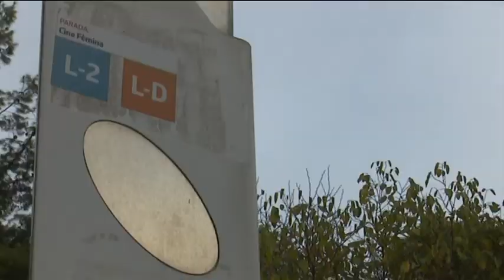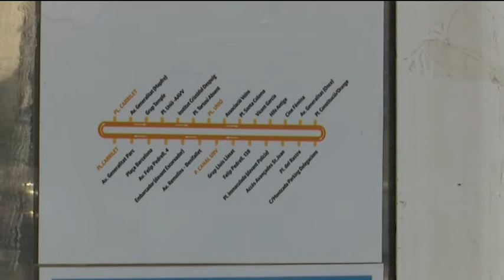Tortosa millorarà les parades bus i rehabilitarà les cases situades davant l'ajuntament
Més enllà del debat polític català, el ple de Tortosa va aprovar diverses actuacions de caire municipal. D’una banda, va recollir la proposta de Movem per millorar les parades del transport de bus urbà i, de l’altra, va assentar les bases per a les subvencions que han de permetre rehabilitar les façanes dels edificis de la plaça de l’Ajuntament.

La millora a les cases situades al davant de l’ajuntament ha de permetre renovar de manera integral les façanes i balcons, amb la neteja i la pintura exteriors. El consistori ha arribat a un acord amb els veïns, pel qual els subvencionarà el 90% del cost de l’obra, amb un màxim de 65.000 euros. Aquesta actuació havia figurat en diverses ocasions al ple ordinari, en què alguns grups de l’oposició havien reclamat una mesura que ha de permetre millorar de manera rellevant la imatge d’un espai cèntric i de significació.

L’acord de l’equip de govern amb els veïns va comptar amb el vot favorable de tots els grups.

De la mateixa manera, també va prosperar per unanimitat una moció del grup de Movem per a la millora de les parades del bus urbà a la ciutat. El text assenyala la inexistència de marquesines i bancs on poder seure a molts punts del recorregut de les línies L2 i L3.

El ple va aprovar la creació de la figura del comissariat dels World Sports Games que tindran lloc a Tortosa al 2019.